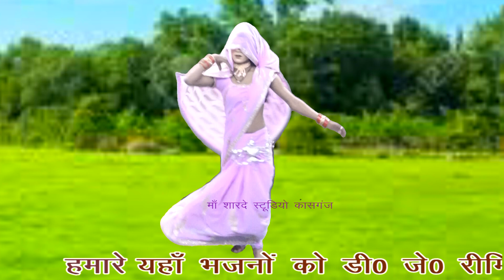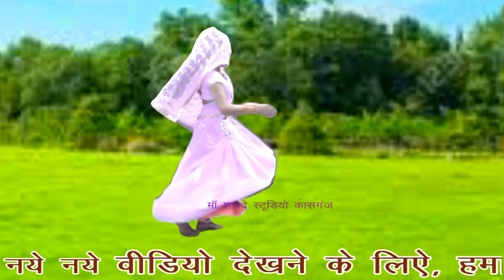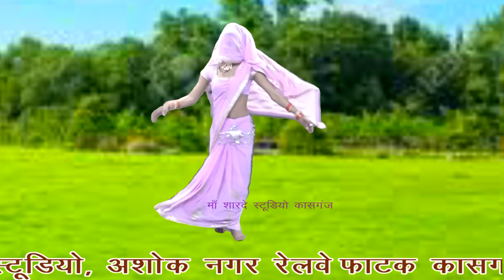खाट पे जाय के सोय जाऊँगी/डीजे/ममता शास्त्री/माँ शारदे स्टूडियो कासगंज/9411433429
remixer nirmal yadav                                       Title :-खाट पे जाय के सोय जाऊँगी

माँ शारदे स्टूडियो कासगंज  :- 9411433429